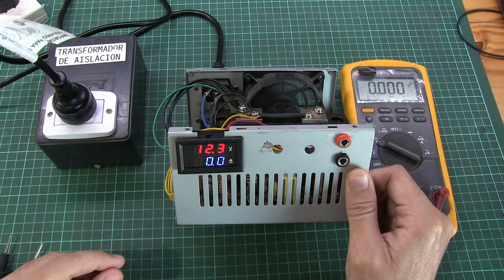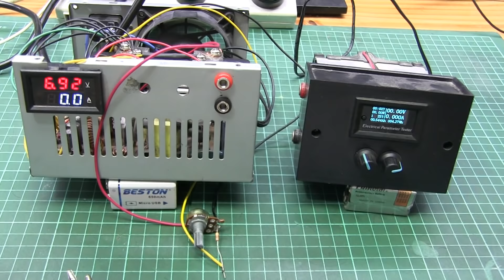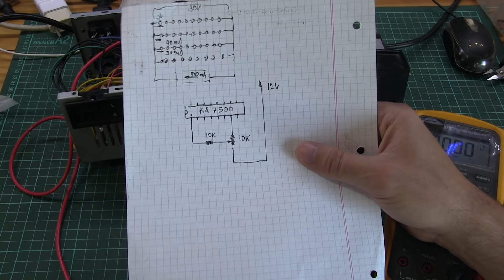De fuente ATX a fuente variable. parte 2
En este segundo video modifico la fuente ATX de pc para poder variar la tensión de salida.

saludos